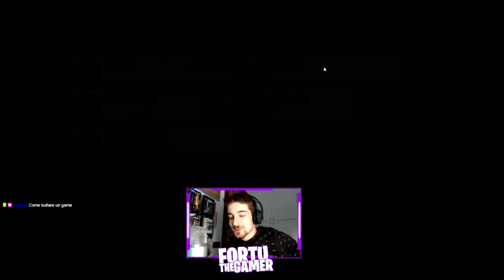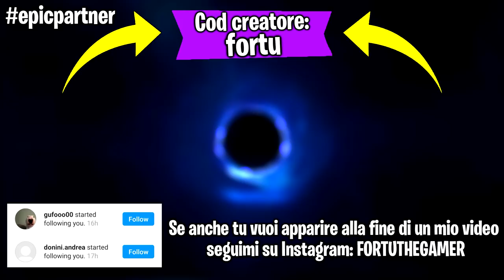GIURO IL FALSO a Tuberanza PER VINCERE un game di Among Us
Ehi guyz! Faremo una partita su Among Us e per vincere giuro il falso a Tuberanza !